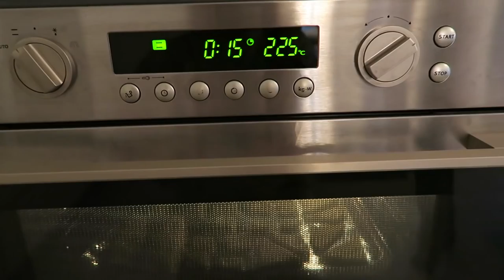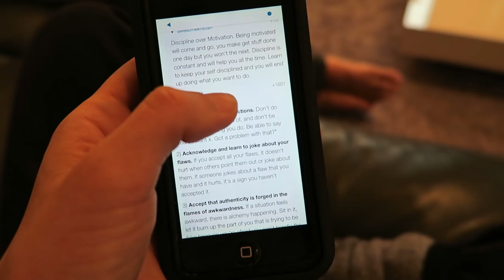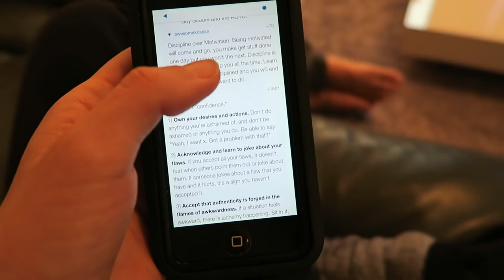SLEEPY SUNDAY! - TRAVEL VLOG 225 AMSTERDAM | ENTERPRISEME TV